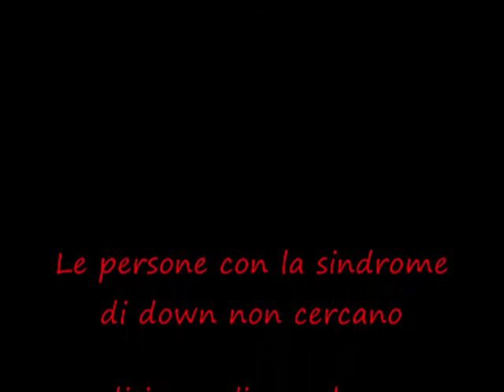ESSERE DOWN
Il mondo dei down è ancora oggi un tabù e questo video tende a mostrare, come anche uno di loro può essere felice e sorridere.